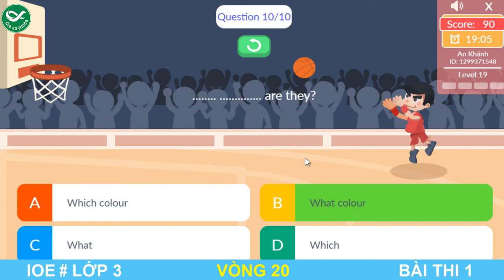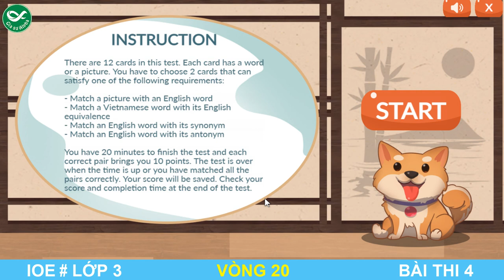LUYỆN THI IOE LỚP 3 - VÒNG 20 | IOE 2021